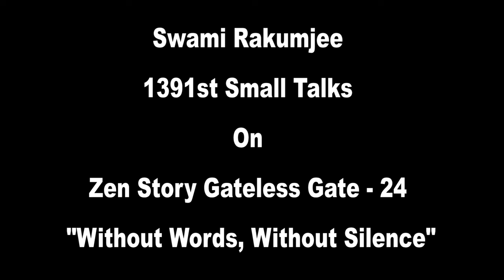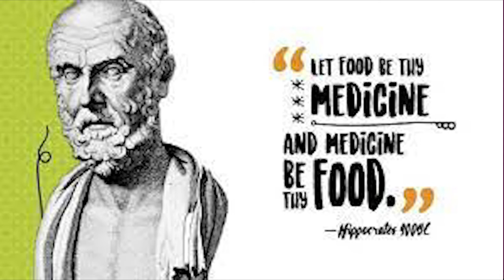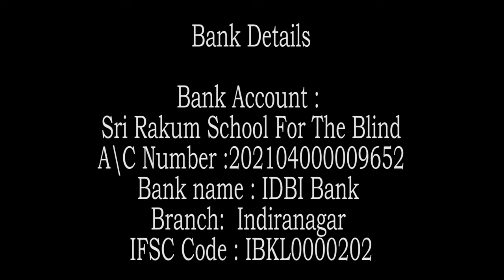Zen story Gateless Gate : 24-Without Words, Without Silence by Swami Rakumjee|1391st